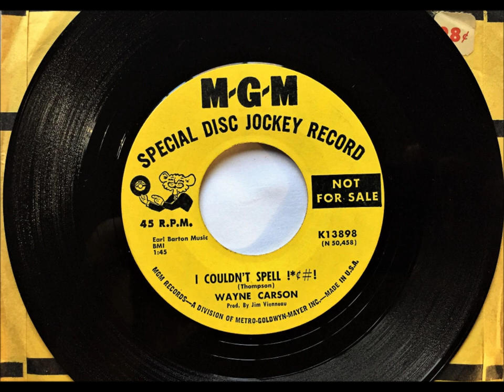I Couldn't Spell !*¢#! , Wayne Carson , 1968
Written and recorded by Wayne Carson Thompson. Released February 1968 as a b-side to the single 'Sweep Me Out'.